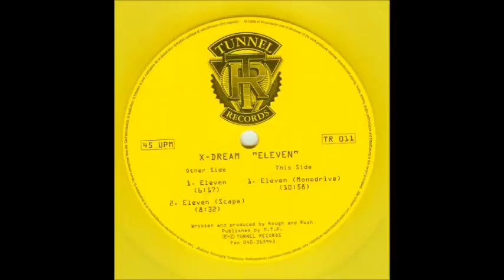X-Dream - Eleven (Acidtrance 1994)